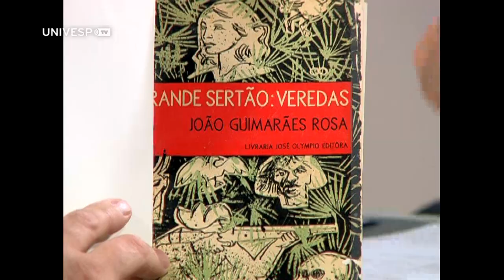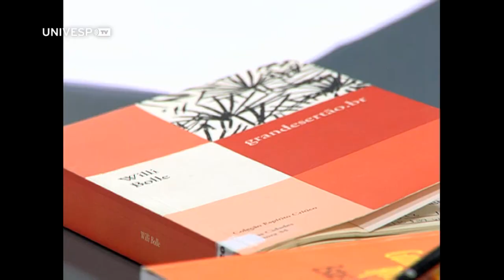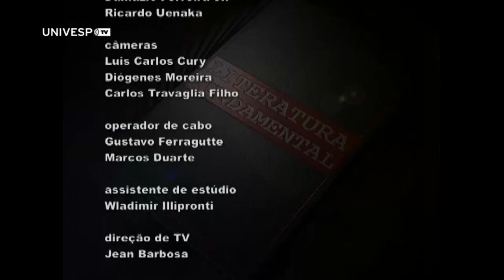Literatura Fundamental 42 - Grande Sertão: Veredas - Willi Bolle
Neste programa o professor Willi Bolle, livre docente do departamento de Letras Modernas da Faculdade de Filosofia e Ciências Humanas da USP, conversa com Ederson Granetto sobre a vida e a obra do autor Guimarães Rosa. Eles destacam a obra Grande Sertão: Veredas.